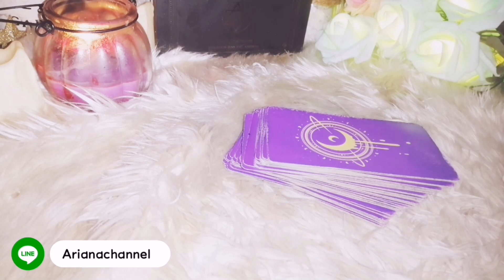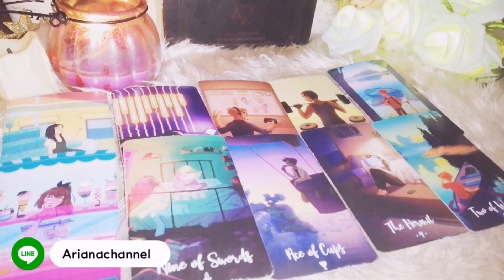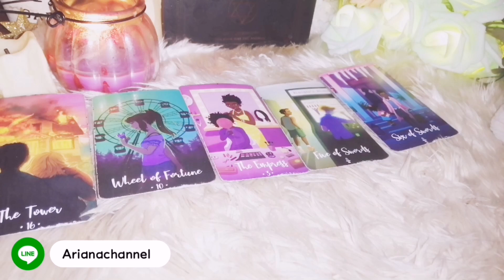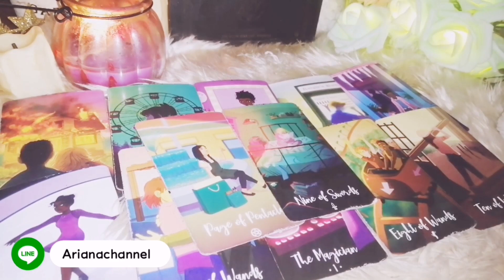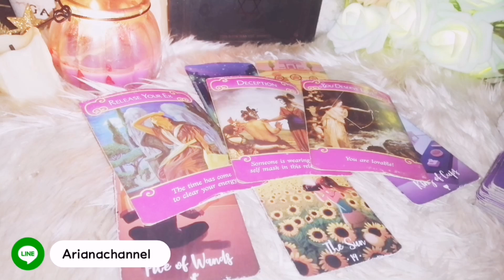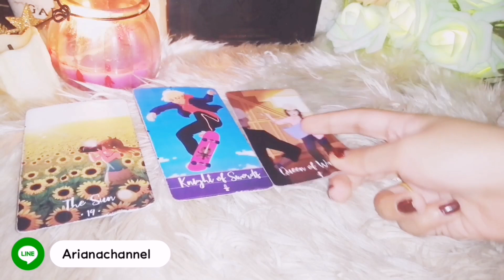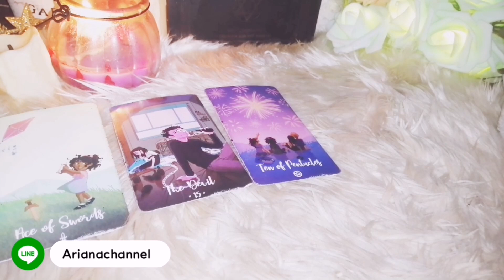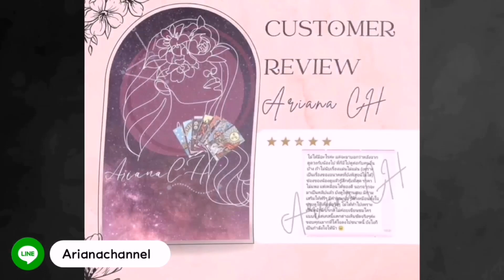ดูดวง​ ความรัก​ ธาตุไฟ -​ เมษ สิงห์​ ธนู​ คนรอรักเก่า เดือน​ธันวาคม​65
ดวงความรัก สำ​หรับคน​รอ​รัก​เก่า​
ประจำเดือน ธันวาคม2565

มีรีวิวจากลูกดวงจริงหน้าโปร์ไฟล์ไลน์

0:00 -​ intro
0:07- คำแนะนำ
0:11 -​ เริ่มการทำนาย
09:03-​ แยกย่อย12ราศี
13:50-​ ส่วนหนึ่งของรีวิว

ธาตุลม : กุมภ์, เมถุน, ตุลย์
ธาตุดิน : มังกร, พฤษภ, กันย์
ธาตุไฟ : เมษ, สิงห์, ธนู
ธาตุน้ำ : มีน, กรกฏ, พิจิก